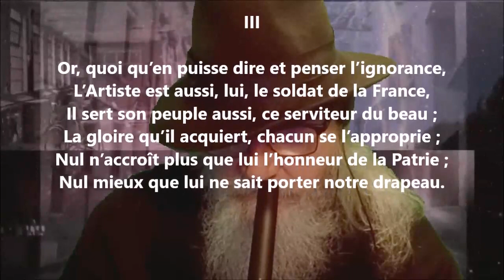Stances pour l’Orphelinat des Arts III - Paul Déroulède lu par Yvon Jean